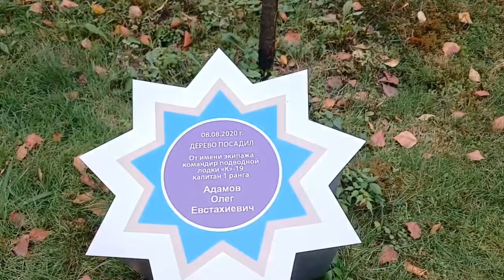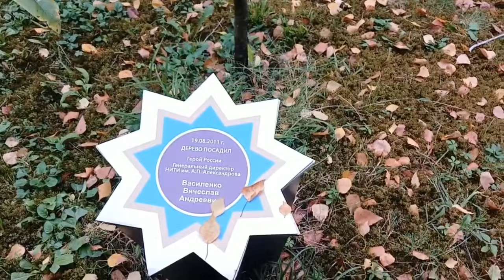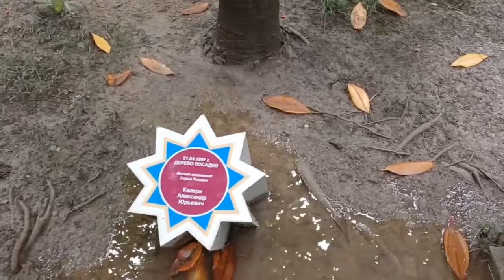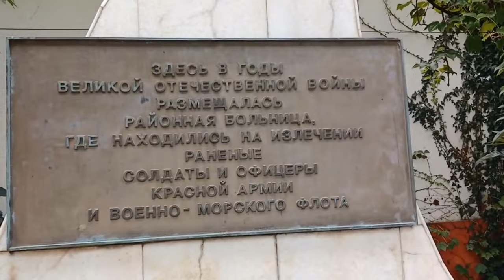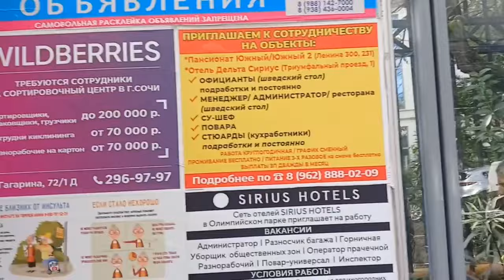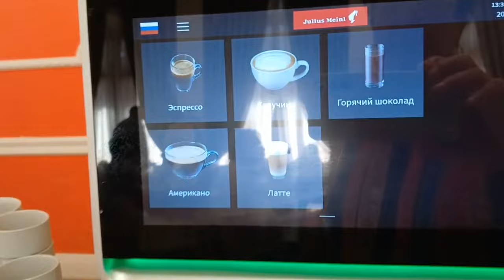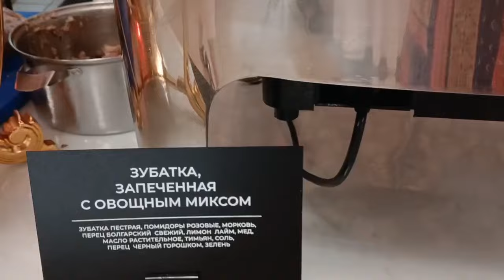Прогулка и обед в санатории «Южное взморье» Адлер